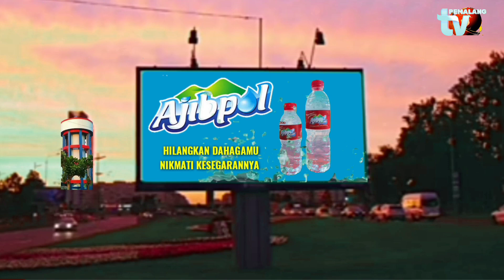Ikrar Netralitas ASN Pada Pemilu Tahun 2024 ( SMPN 1 Pemalang).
TV PEMALANG.COM - Dalam Rangka Menyukseskan Pelaksanaan Pemilu dan Pemilihan Tahun 2024 Kami
Berikrar:
1. Menjaga dan menegakkan prinsip netralitas pegawai Aparatur Sipil Negara di
Instansi SMP Negeri 1 Pemalang dalam melaksanakan fungsi pelayanan publik
baik sebelum, selama maupun sesudah pelaksanaan Pemilu dan Pemilihan
Tahun 2024.
2. Menghindari konflik kepentingan, tidak melakukan praktik-praktik intimidasi
dan ancaman kepada Pegawai ASN dan seluruh elemen masyarakat serta tidak
memihak kepada pasangan calon tertentu
kebencian serta berita bohong
4. Menolak politik uang dan segala jenis pemberian dalam bentuk apapun
Demikian ikrar ini kami buat dan dilaksanakan dengan penuh integritas dan rasa
tanggung jawab dalam rangka mewujudkan netralitas Pegawai ASN yang bermartabat,
beretika dan demokratis demi terwujudnya persatuan dan kesatuan NKRI.
Pemalang, 7 November 2023
ASN SMP NEGERI 1 PEMALANG